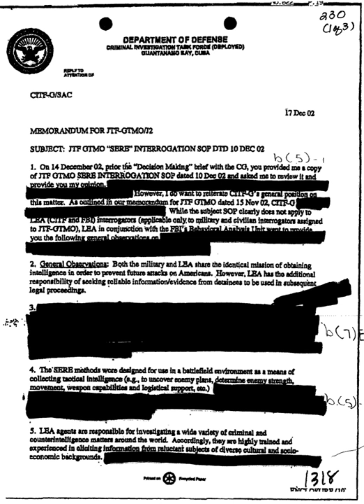Purge | Wikipedia audio article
00:00:42 1 Characteristics
00:01:24 2 Historical use of the term
00:01:45 2.1 English Civil War purge, 1648–1650
00:02:28 2.2 Stalinist Soviet Union
00:03:10 2.3 France after WWII
00:03:52 2.4 Communist Cuba
00:04:34 3 In the 21st century
00:04:56 3.1 China
00:05:38 3.2 North Korea
00:06:20 3.3 Turkey
00:07:02 4 See also

- Socrates

SUMMARY
In history, religion and political science, a purge is a removal of people who are considered undesirable by those in power from a government, another organization, their team leaders, or society as a whole. A group undertaking such an effort is labeled as purging itself. Purges can be either nonviolent or violent; with the former often resolved by the simple removal of those who have been purged from office, and the latter often resolved by the imprisonment, exile, or murder of those who have been purged.